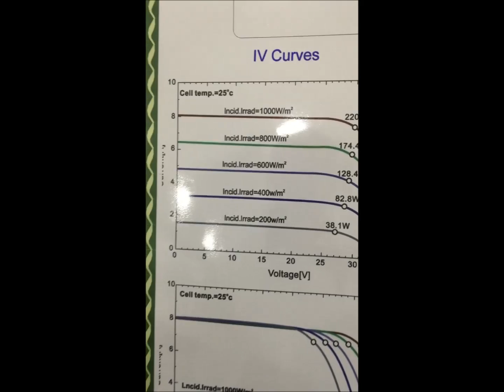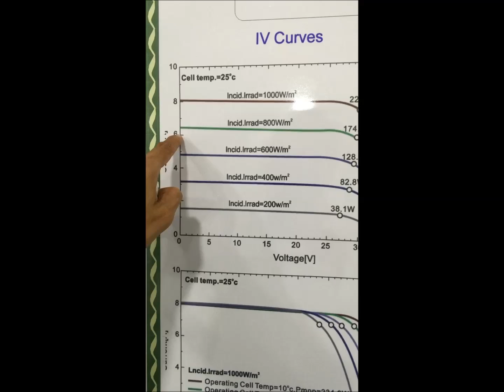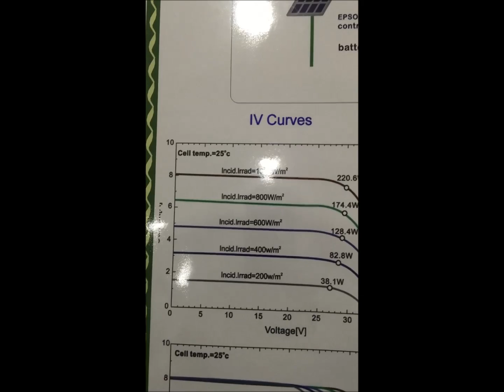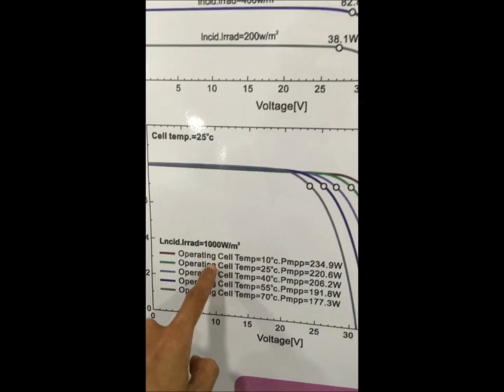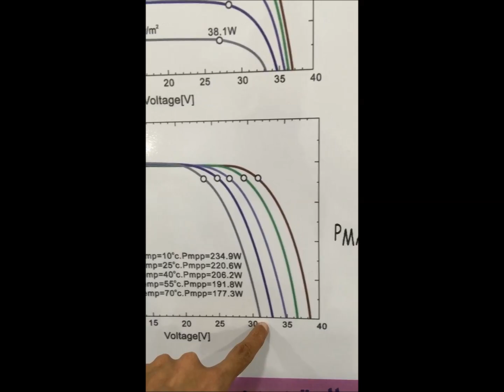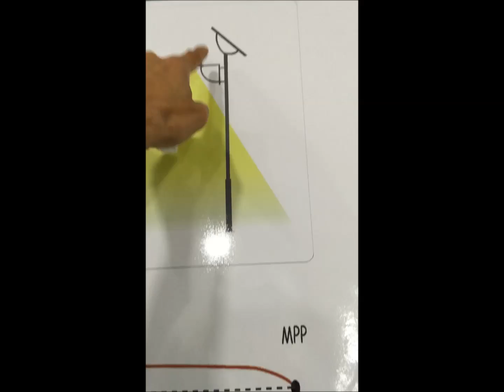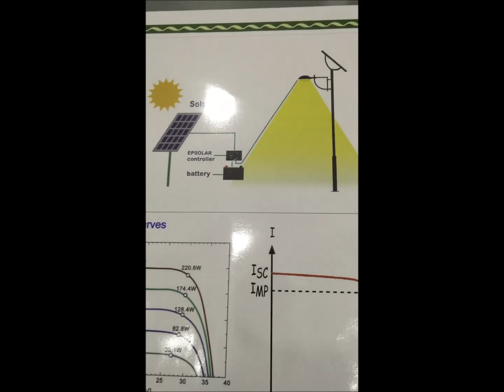تأثير الضوء والحرارة على جهد وتيار اللوح الشمسي fahraf1.com المزيد اسفل الفيديو